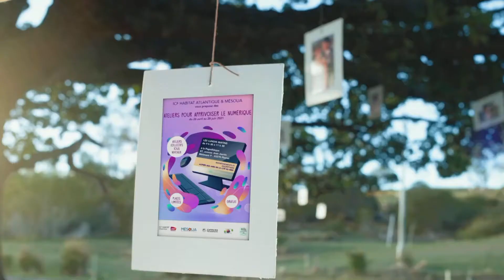Convention des personnels des organismes Hlm de logement social de Nouvelle-Aquitaine